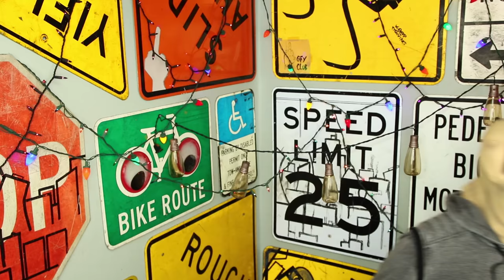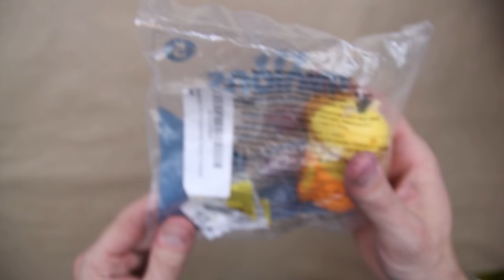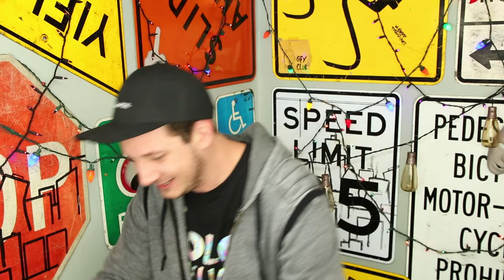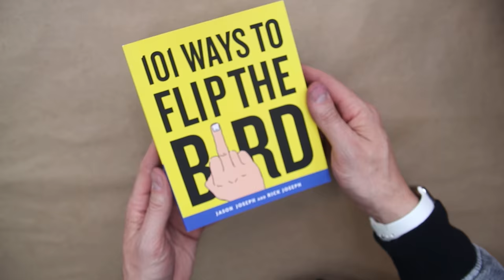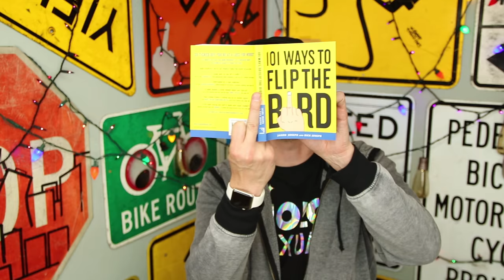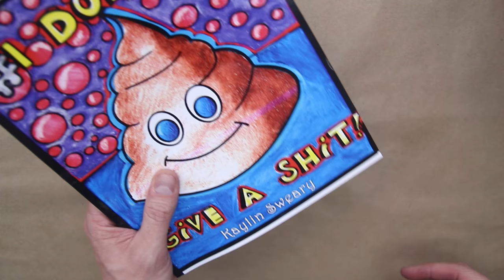Even More Offensive Things You Can Buy Online #2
This is how I waste my money...also...GFY.